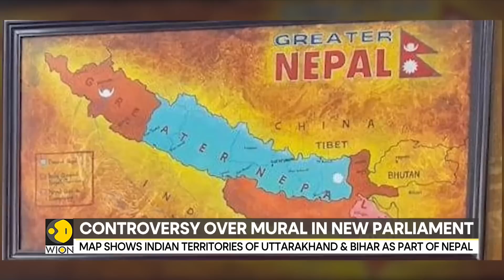Kathmandu's mayor installs new map of Nepal | Latest World News | English News | WION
India and its neighbour Nepal are engaged in a conflict over maps. The mayor of Nepal's capital city, Kathmandu, has installed a very intriguing-looking map of what he calls greater Nepal in his office, which claims a number of Indian territories. This symbolic action is in response to India's installation of a mural titled "akanda Bharat," or "unified India," in its new Parliamentary Building in New Delhi.